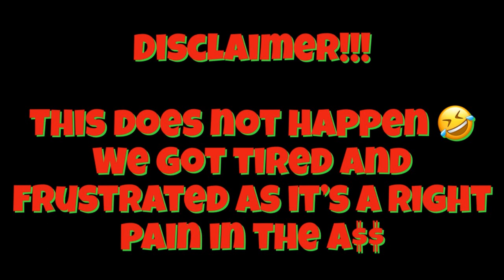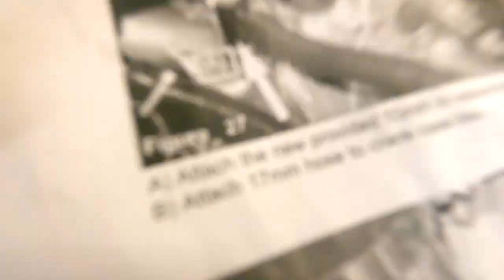Honda Civic FN2 Type R Injen cold air induction kit installation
Ben & Chris 🤘🏻❤️

Use codes
Cowabunga & cowabunga5